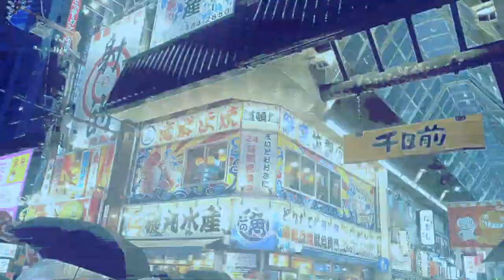Japan NIGHTLIFE Osaka: After Dark Guide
Osaka, often referred to as the "Kitchen of Japan" for its culinary delights, is a vibrant city with a rich cultural heritage and modern attractions. When it comes to where to stay, you have a range of options to suit different preferences and budgets.

1. **Namba/Dotonbori**: This area is one of Osaka's most popular districts, known for its bustling nightlife, vibrant street food scene, and colorful signage. Staying here puts you in the heart of the action, with easy access to shopping, dining, and entertainment options.

2. **Umeda**: Located in the northern part of Osaka, Umeda is a major transportation hub and commercial district. It offers a mix of upscale hotels, department stores, and entertainment complexes. This area is ideal for travelers who want convenience and easy access to transportation links.

3. **Shinsaibashi**: Another bustling shopping and entertainment district, Shinsaibashi is adjacent to Namba and offers plenty of accommodation options ranging from budget hostels to luxury hotels. It's a great choice for those who want to be close to shopping streets like Shinsaibashi-suji and America-mura.

4. **Osaka Castle Area**: If you prefer a more serene environment, consider staying near Osaka Castle. This historic landmark is surrounded by spacious parks and gardens, offering a peaceful retreat from the urban hustle and bustle. There are several hotels in this area that provide easy access to the castle and its surrounding attractions.

Now, let's talk about what to see and do in Osaka:

1. **Osaka Castle**: A must-visit attraction, Osaka Castle is one of Japan's most famous landmarks. Explore its impressive architecture, lush gardens, and historical exhibits to learn about the city's samurai past.

2. **Dotonbori**: This iconic street in Namba is lined with restaurants, bars, and shops, and is famous for its extravagant neon signs and lively atmosphere. Sample local street food like takoyaki (octopus balls) and okonomiyaki (savory pancakes) as you soak in the vibrant energy of the area.

3. **Shinsaibashi-suji Shopping Street**: Stretching for over 600 meters, Shinsaibashi-suji is one of Osaka's oldest and busiest shopping streets. Here you can find everything from fashion boutiques to traditional Japanese goods, making it a paradise for shoppers.

4. **Kuromon Ichiba Market**: Known as "Osaka's Kitchen," Kuromon Ichiba Market is a food lover's paradise. Wander through the bustling stalls offering fresh seafood, fruits, and street food delicacies, and don't miss the opportunity to try some local specialties.

5. **Universal Studios Japan**: Located in the Osaka Bay area, Universal Studios Japan is a top attraction for families and thrill-seekers. Explore themed areas like The Wizarding World of Harry Potter and enjoy thrilling rides and live shows.

6. **Osaka Aquarium Kaiyukan**: One of the largest aquariums in the world, Kaiyukan is home to a diverse range of marine life from around the globe. Explore exhibits showcasing everything from jellyfish to whale sharks, and don't miss the interactive touch pools.

These are just a few highlights of what Osaka has to offer. Whether you're interested in history, food, shopping, or entertainment, you'll find plenty to see and do in this dynamic city.